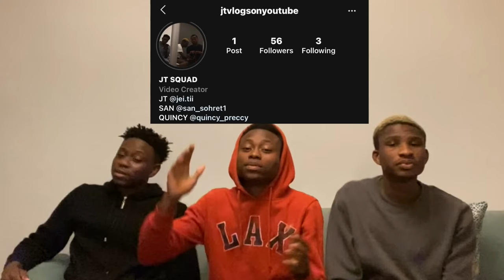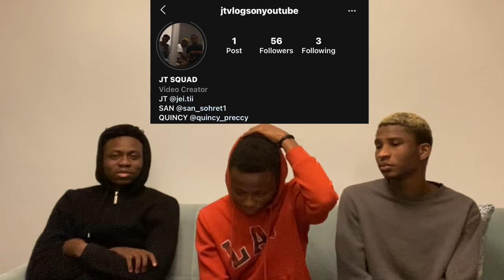EN POPÜLER TROLL ŞARKILARINDAN BİRİNE TEPKİ VERIYORUZ | ORKUNDUK ALLAHIMA ŞÜKÜR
We decided to react to ORKUNDUK ALLAHIMA ŞÜKÜR and I hope you liked it, if you liked it please drop a like and comment on what you think about the song.